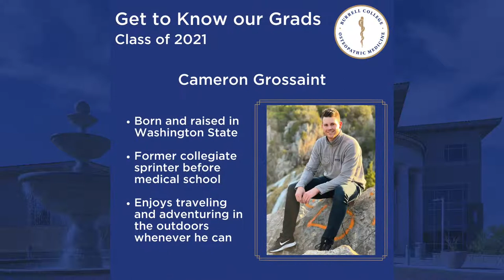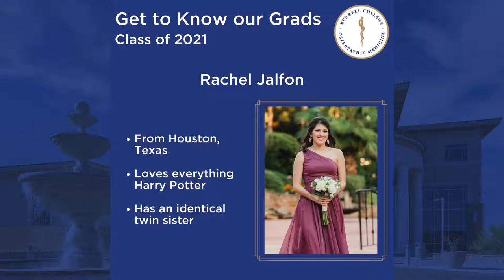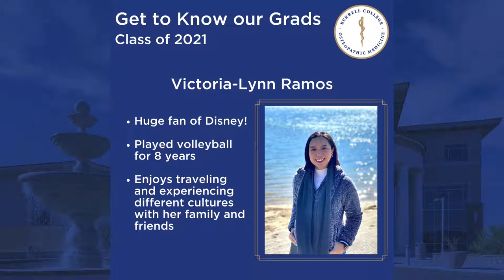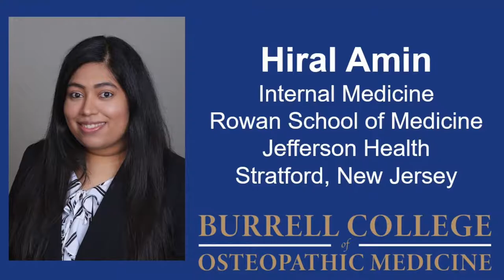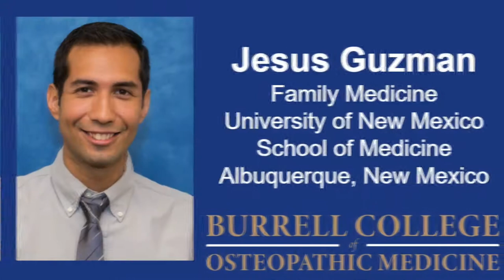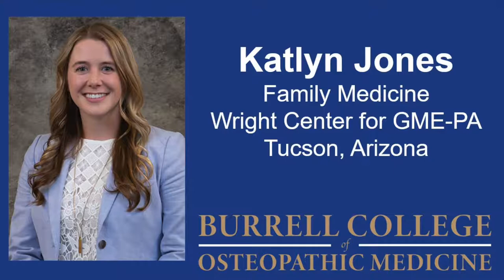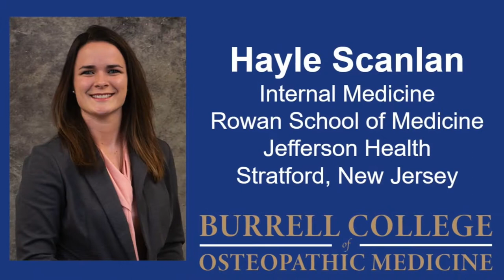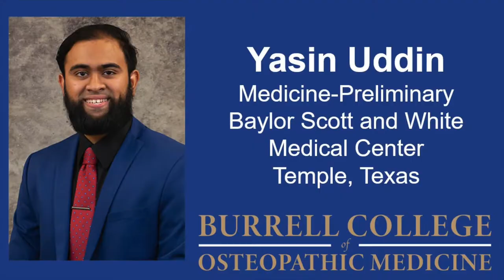Class of 2021 - Virtual Match Results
Join us in celebrating the Class of 2021 Match Day results! We are so proud of each and every member of the Class of 2021, and we look forward to seeing where everyone will be headed after graduation! Call your loved ones, grab a seat, and sit back and see what the future holds! Congratulations Class of 2021! This is YOUR moment!